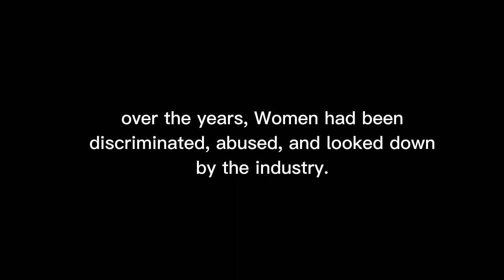informercial | Women's Discrimination- by Group 1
presented by Group 1 from LUCRECIA R KASILAG Senior Highschool
11- ABM A Sy. 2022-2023

subject: UCSP (Understanding Culture, Society and Politics)

this video promotes to put a stop on women's discrimination